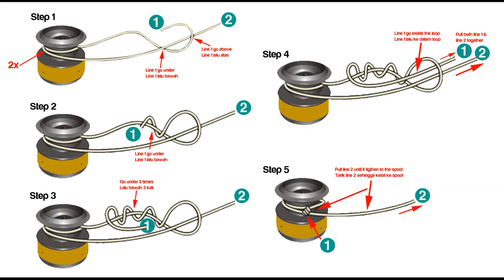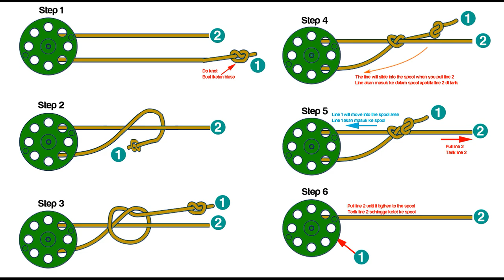How To / Bagaimana: Cara Mengikat Tali Pancing Braided Ke Spool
Cara mengikat tali pancing braided ke spool reel anda. Kami sarankan ikatan ini kerana cara pancingan kita lebih pada ultralight game dan tidak perlu force yang keterlaluan yang boleh memudaratkan setup.

Demonstrates how to spool braided line to a spinning reel for ultralight game with couple of important considerations. We recommend for this knot because we are not into heavy game and its not good to put force on the ultralight fishing reel which normally light and soft. Force may cause spool to bend. Anyway, you can use any other knot that suits you.